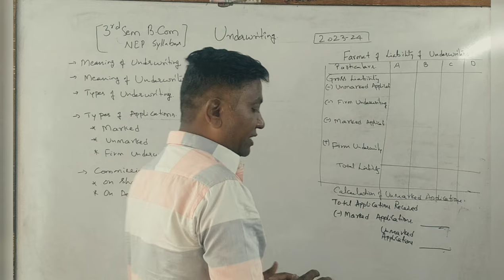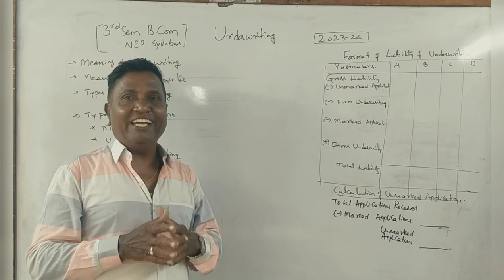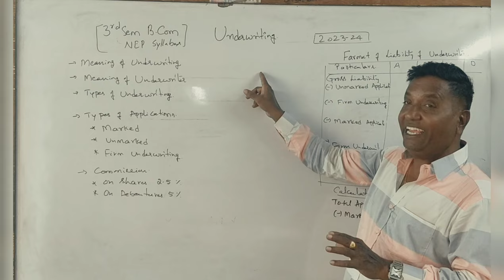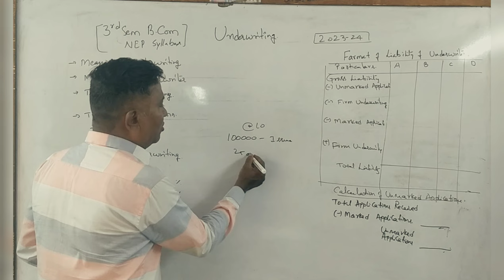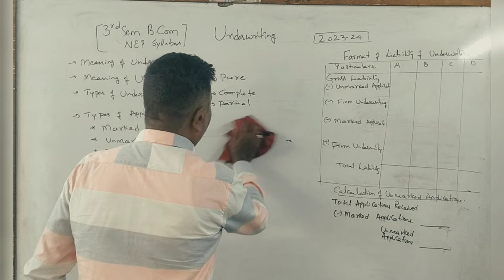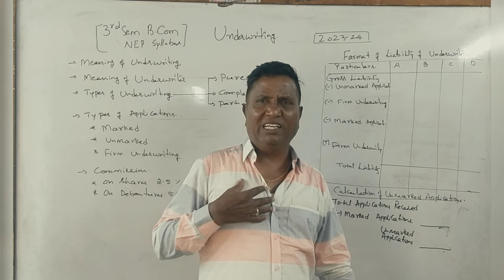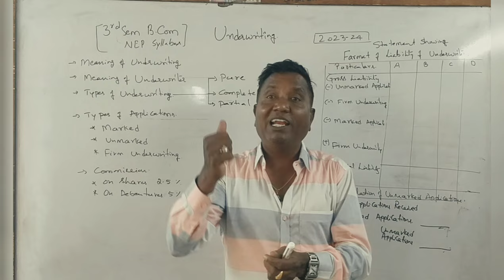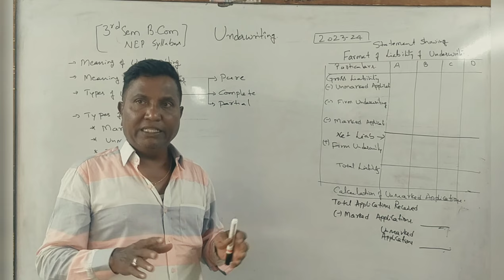3rd Sem B.COM (NEP Syllabus) Underwriting - PART 1 - Introduction By Srinath Sir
3rd Sem B.COM (NEP Syllabus) Underwriting - PART 1 - Introduction By Srinath Sir